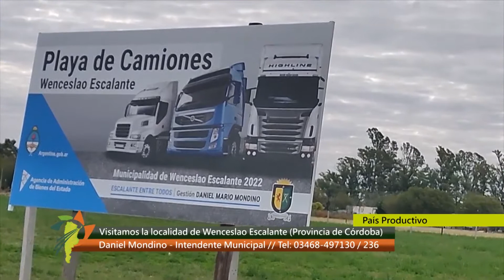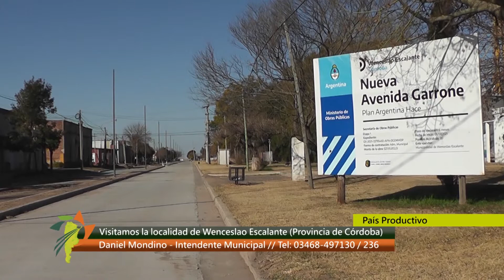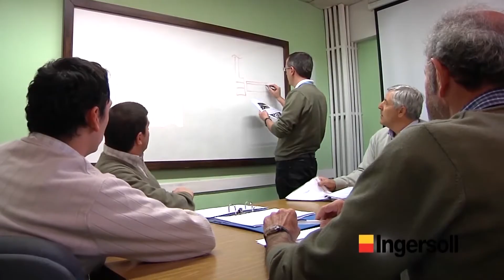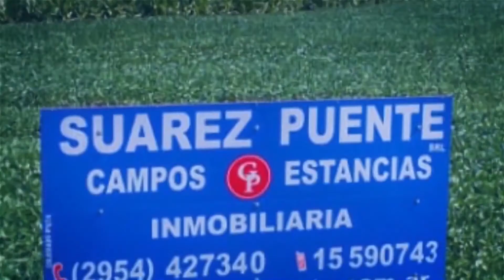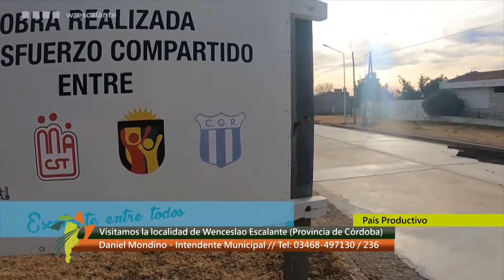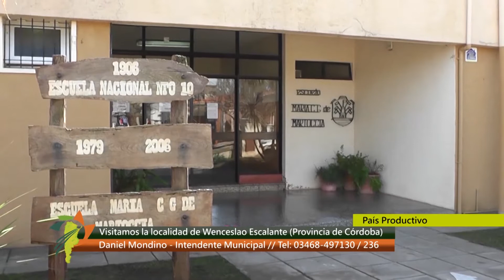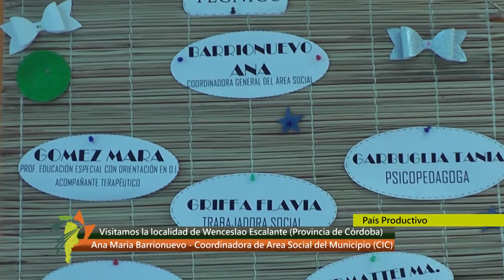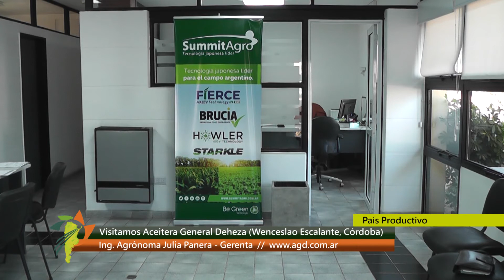Pais Productivo 30 07 2022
Con País Productivo viajamos a Wenceslao Escalante, Cba. esta localidad está situada en la zona núcleo productiva, allí dialogamos con el intendente Daniel Mondino que gentilmente nos recibió, con él dialogamos sobre obras y proyectos, también estuvimos en el CIC Municipal, Área de Acción Social dialogamos con su coordinadora Ana María Barrionuevo, visitamos Aceitera General Deheza, Escalante, allí dialogamos con la gerente Ingeniera Agrónoma Julia Panera, nos contó sobre los cultivos en esta importante región.